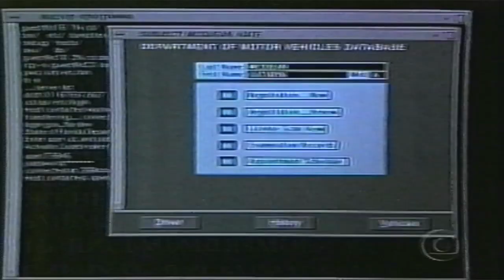Atração explosiva 1995 TV Rip Globo Supercine (Herbert Richers)